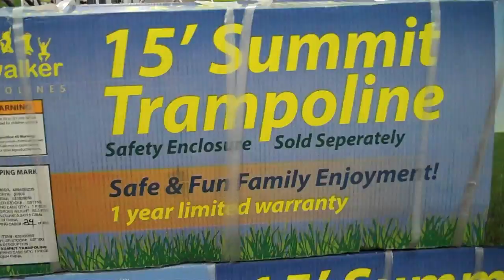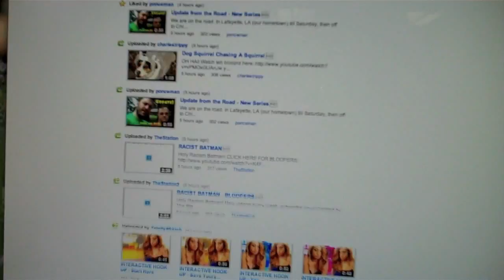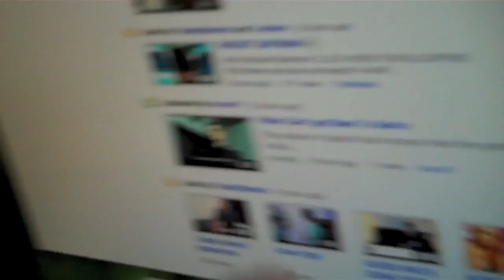Breaking The Sound Barrier!!! (4.20.10)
Twitter I really enjoy watching daily vlogs from YouTube stars like CTFxC ( CharlesTrippy ), SHAYTARDS, LisaNova, KassemG, and iJustine; so I decided to do my own! I make a video everyday. I actually caught the space shuttle landing and the sonic boom that it makes shook the whole neighborhood! I have been hearing those sonic booms my whole life and this is the first one I have ever recorded! Then I decided to go to sams to buy the worlds biggest roll of toilet paper! so that i will never run out! do you think having a warehouse store membership is worth it? Then i got home and YouTube decided to change my homepage on me! boy was i mad! this was the worst decision that anyone could have made! im sure it had something to do with getting more people to look at partners and ads, but i hate it! grrr!!!